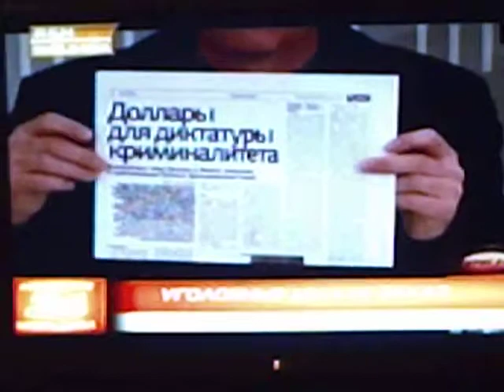CRIME MOLDOVA 31 01 2013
În acest video se aduc dovezi cu privire le fabricarea dosarelor penale în Republica Moldova. Pe toti cei care au suferit în urma acestor crime, săvîrșite intenționat și cu bună știință din partea poliției și procuraturii, vă îndemn să ne unim pentru ai trage la răspundere penală pe toți cei care au săvîrșit asupra oamenilor nevinoveți asemenea crime.